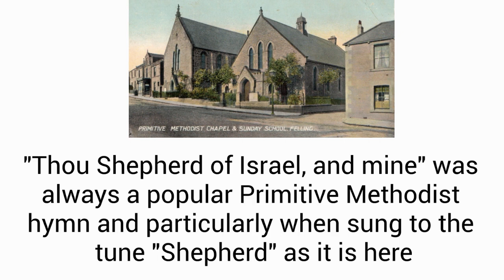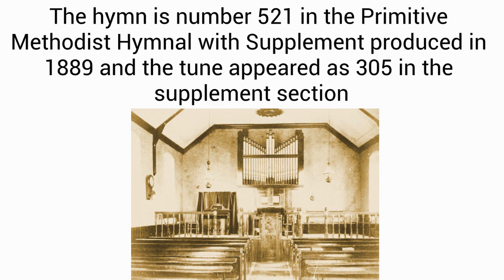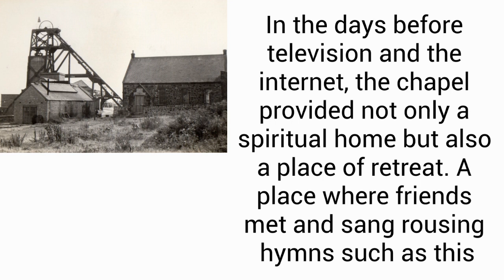Thou Shepherd of Israel and mine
The writer of this rousing hymn was Charles Wesley (18 December 1707 – 29 March 1788) but the tune is of unknown origin.
It appeared in the Primitive Methodist Hymnal at number 521 and is sung here to the rousing tune "Shepherd", number 305 in the Supplement.
The choir and congregation of Windy Nook Methodist Chapel give this old hymn a good airing, recorded live in 2017

PUBLIC DOMAIN